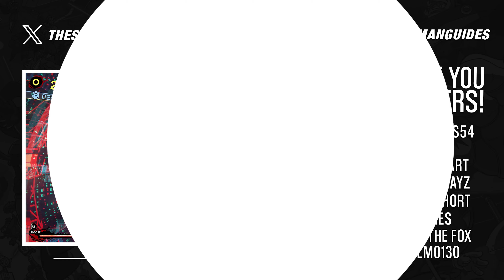Sonic x Shadow Generations - Sunset Heights Act 1 100% | All Collection Key Locations & S-Rank (4K)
The promised time has arrived once more! Join me, fellow stick completionists, as we 100% another Sonic game... or should I say... Shadow Game? Here are all of the collection keys on Sunset Heights Act 1 including the Black Arms insignia and S-Rank guide!